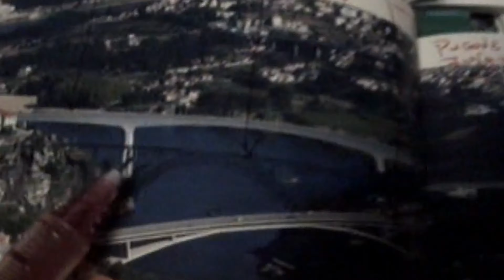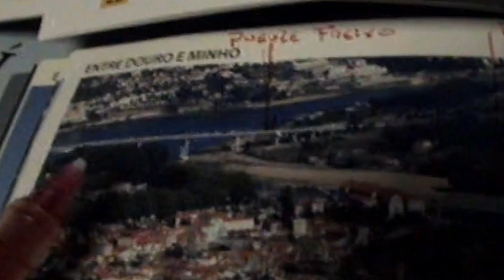BETA POR EL MUNDO - PUENTE DE LA ARRABIDA EN OPORTO